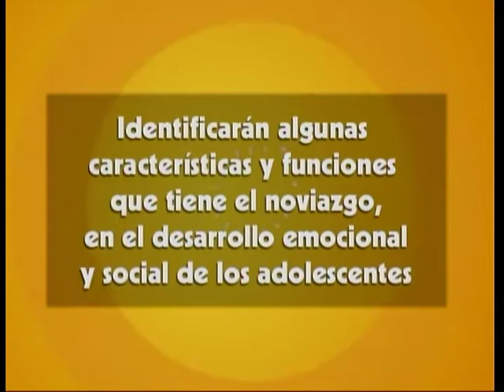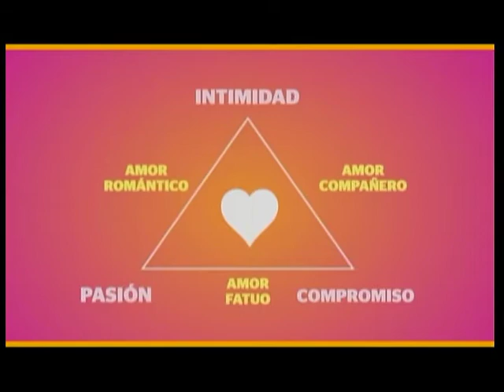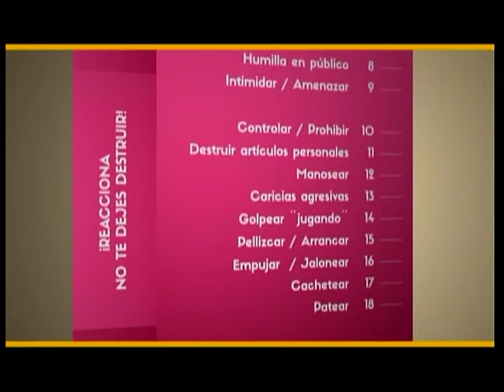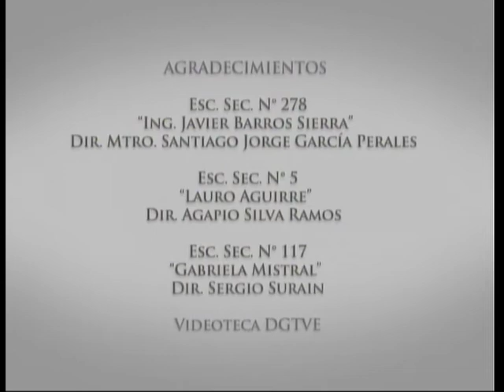Telesecundaria. Segundo Grado.
Tutoría II. Bloque V.
Sesión 37.- Mi relacion con otros adolescentes: el noviazgo